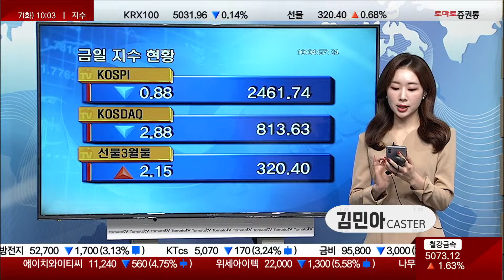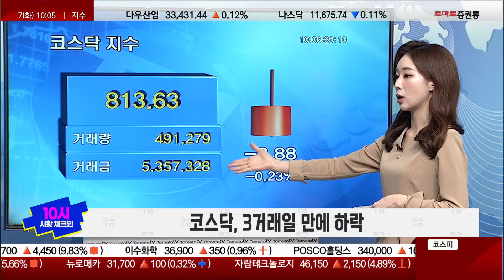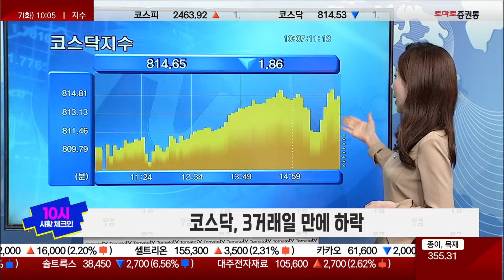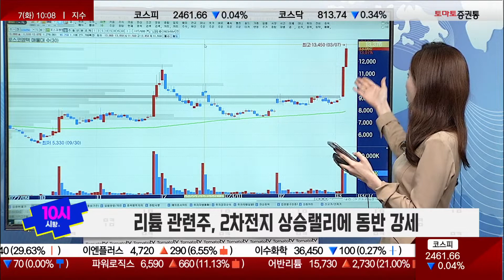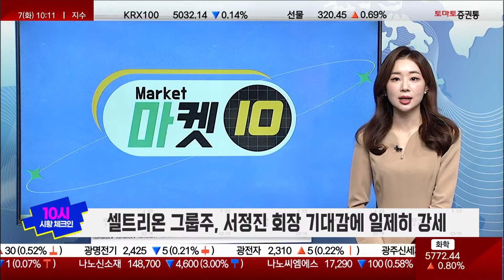리튬 랠리 & 에스엠 인수전 & 셀트리온 기대감 [10시 시황 체크인 / 마켓 10]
10시 시황 체크인
진행 : 김민아
▶ 코스피, 혼조세…2,460P선 지지 테스트
▶ 코스닥, 3거래일 만에 하락